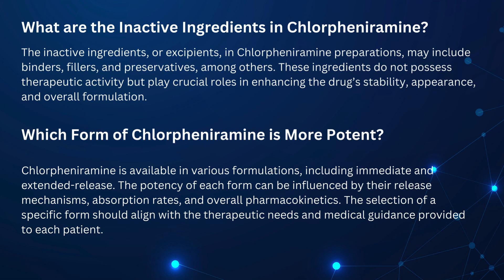Unveiling the Purity and Potency of Chlorpheniramine: A Closer Look at Its Impurities & Applications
Chlorpheniramine, a well-known antihistamine, is commonly utilized in managing allergies and cold symptoms. Its efficacy and safety are paramount for therapeutic success, making the exploration of its impurities, manufacturing origins, and inactive ingredients vital. In this comprehensive guide, we delve deeply into Chlorpheniramine, aiming to answer pivotal questions that contribute to a well-rounded understanding of this prominent antihistamine.